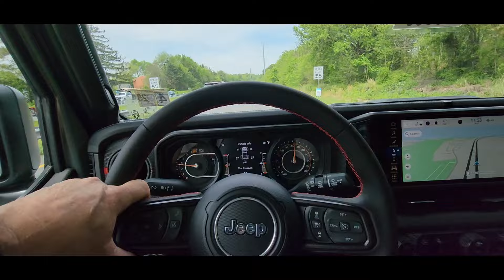CAR DEALER ADVENTURES 😁